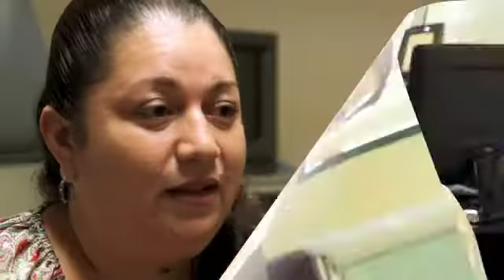Dr. Bret Langenberg: Why I support Project Access, Champions for Health.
Insight on why Dr. Bret Langenberg has chosen to support Champions for Health's Project Access program since 2010.